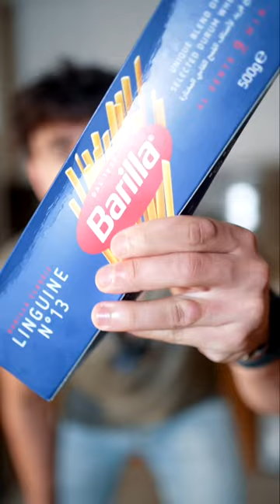Chocolate Strawberry Pasta